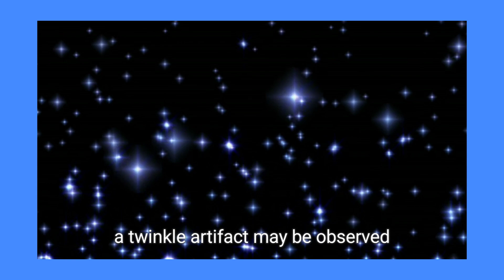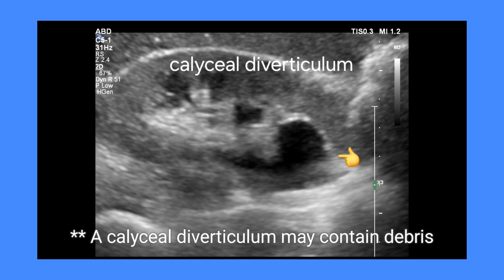Calyceal Diverticulum: Ultrasound and Color Doppler Findings, Key Differentiation from Calyceal Cyst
A calyceal diverticulum is a rare, benign outpouching from a renal calyx that communicates with the kidney's collecting system, distinguishing it from a simple calyceal cyst, which has no such connection. On ultrasound, a calyceal diverticulum appears as a well-defined, fluid-filled structure, often round or ovoid, with posterior acoustic enhancement. It may contain echogenic debris or small calculi, particularly when urine stasis occurs. The key feature that sets it apart from a calyceal cyst is its visible communication with the renal calyces, which can sometimes be seen on imaging. Color Doppler may reveal a twinkle artifact if calculi are present, while the diverticulum itself shows no internal blood flow. Differential diagnoses include simple renal cysts, parapelvic cysts, and hydronephrosis, which can be distinguished by their lack of communication with the collecting system or different internal characteristics. Identifying these features accurately is crucial for appropriate diagnosis and management.